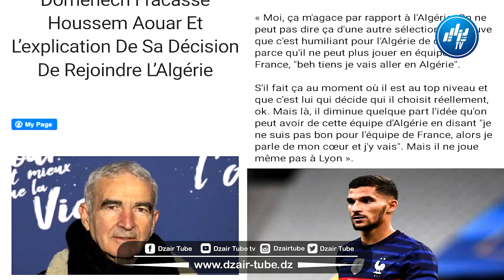المدرب الفرنسي السابق ريمون دومينيك يهاجم الاعب حسام عوار بسب إختياره البلد الأم الجزائر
شاهد تقرير رائع لقناة دزاير توب المدرب الفرنسي السابق  ريمون دومينيك يهاجم الاعب حسام عوار بسب إختياره البلد الأم الجزائر